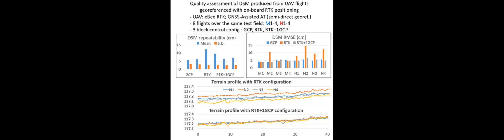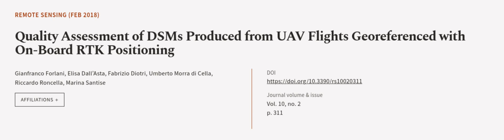Quality Assessment of DSMs Produced from UAV Flights Georeferenced with On-Board RTK ... | RTCL.TV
### Keywords ###

### Article Attribution ###
Title: Quality Assessment of DSMs Produced from UAV Flights Georeferenced with On-Board RTK Positioning
Authors: Gianfranco Forlani, Elisa Dall’Asta, Fabrizio Diotri, Umberto Morra di Cella, Riccardo Roncella ,and Marina Santise

### Video Timestamps ###
0:00:00 - Summary
0:00:59 - Title
0:01:06 - Outro
0:01:10 - End